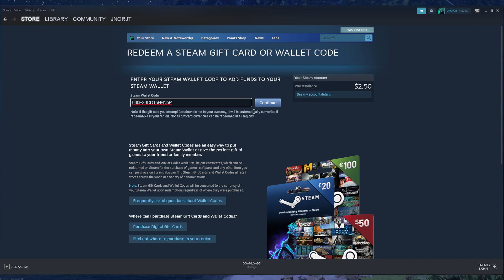Redeeming A $50 Steam Wallet Card Code On Steam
This Was Recorded And Uploaded At 8:33 PM On 01/19/23